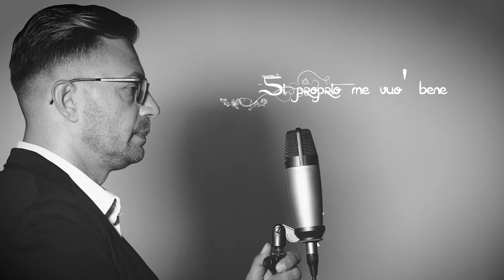Giuseppe Darko - Si proprio me vuo' bene ( Official Music Video 2023 )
Autore : Anna Di Gregorio / Vincenzo Puca
Directed by : Art Photo Studio
Mix e Mastering :Flash Music Palermo
Label  /Audio - Video : Gioacchino Stassi